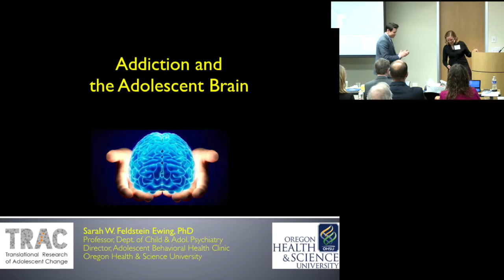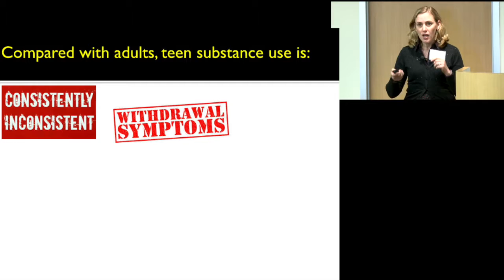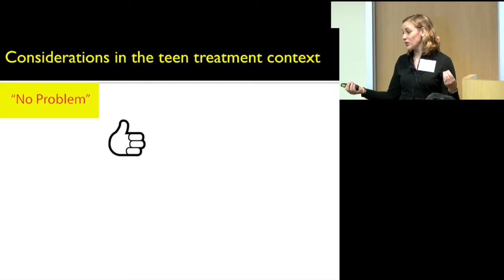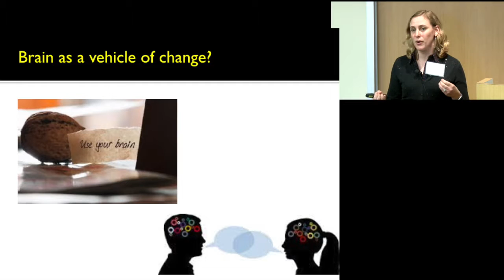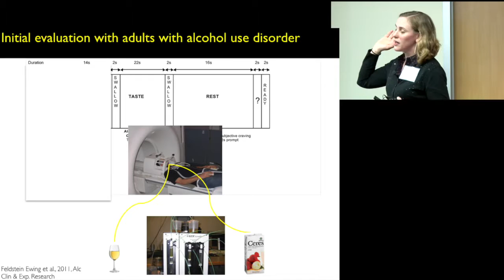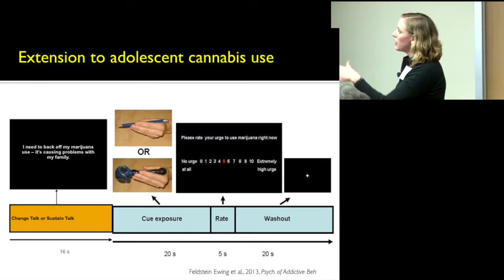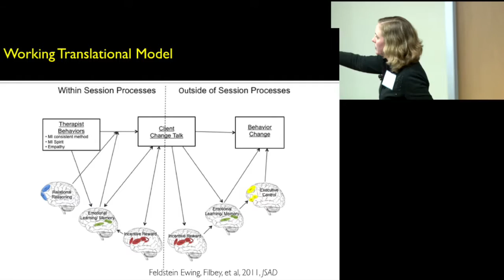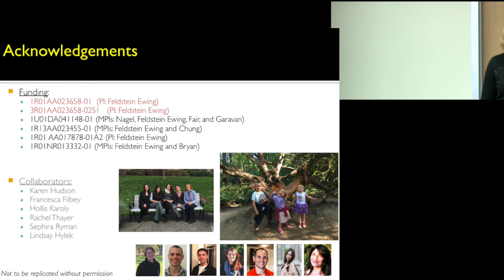Dr. Sarah Feldstein Ewing presents Addiction and the Adolescent Brain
Innovations and Ideas

Addiction and the Adolescent Brain

Presenter: Dr. Sarah Feldstein Ewing, Ph.D., Professor, Oregon Health & Science University

Description and Learning Objectives: Many clinicians who provide mental health treatment find developmental neuroscience discoveries to be exciting.  However, the utility of these findings often seem far removed from everyday clinical care. Thus, the goal of this presentation is to offer, in the context of adolescent addiction, a bridge to connect the fields of applied adolescent treatment and developmental neuroscience investigation. Concretely, an overview of the relevance of developmental neuroscience in adolescent direct practice is provided. A rationale is offered for how and why the integration of neuroscience into the study of adolescent treatment response could benefit adolescent treatment outcomes. Finally, a series of practical suggestions is generated for improving integration of basic science and psychotherapy research, to enhance collaborative, interdisciplinary work that ultimately advances treatment response for this important clinical population.